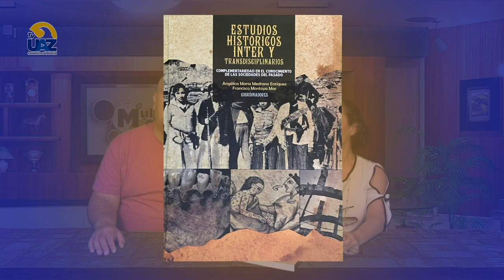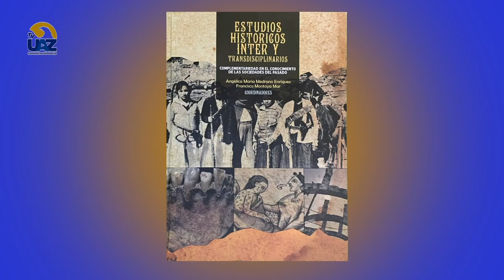Estudios históricos inter y transdisciplinarios